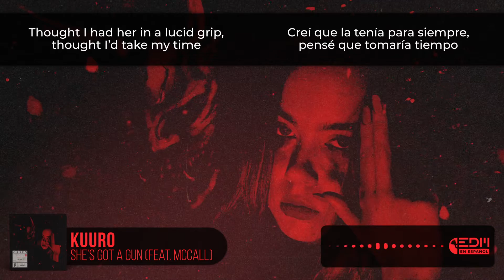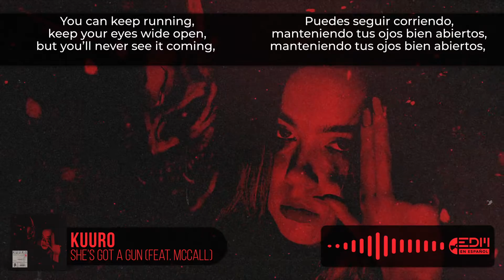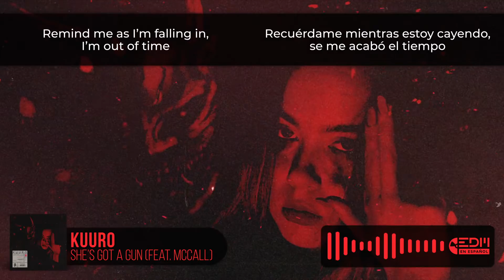[Lyrics] KUURO - She's Got A Gun (feat. McCall) // LETRA EN ESPAÑOL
◉ Redes
🎵 EDM en español

Género